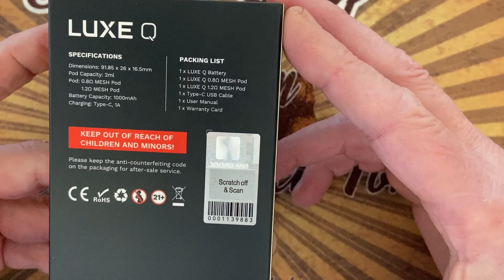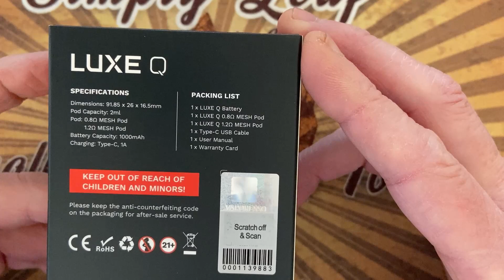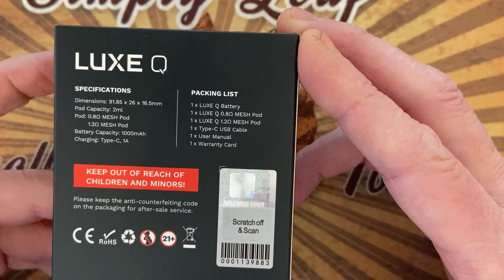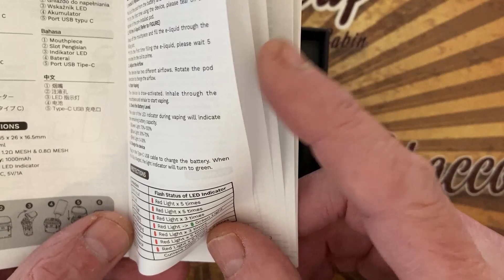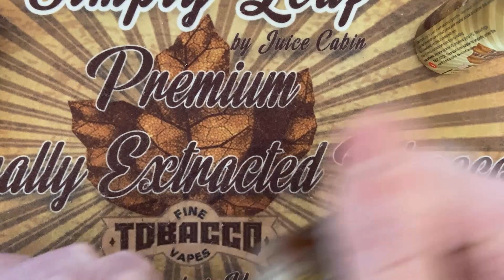LUXE Q Pod kit by Vaporesso & How does it compare to the Smok Nord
The Smok Nord (original version) is one of my "on the go" pod kits when a discreet vape is needed. How will the LUXE Q Pod kit compare to my often used Nord. Let's find out...

Thank you Vaporesso for sending me this product to review.

Specifications,
Dimensions: 91.85mm x 26mm x 16.5mm
Pioneer Texture on Small Pods
Drew activation
3 color indicator
 1000mAh Built-in Battery
0.8Ω&1.2Ω MESH Pods
Adjustable Airflow
Top Filling System
 SSS Leak-Resistant Technology
Pod capacity 2ml
Type C,1A charging: Fully charged in 1 hour